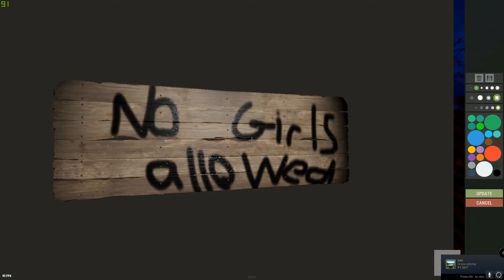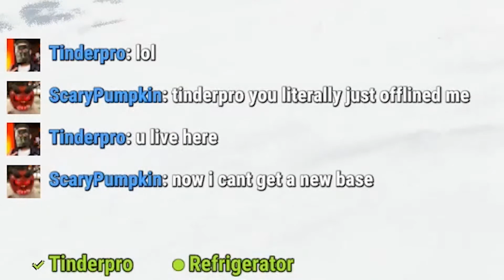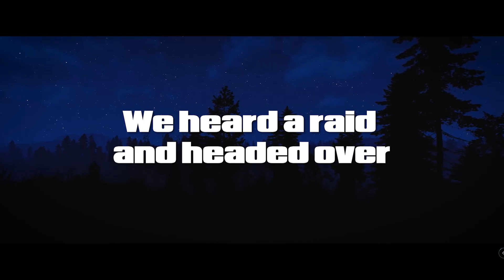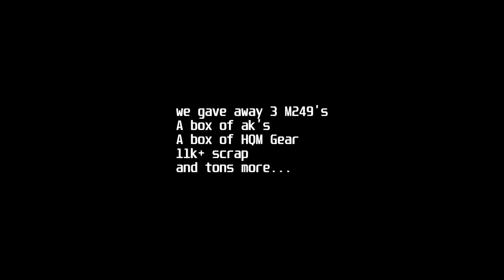The Rust Movie :(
WOW FINALLY A RUST VIDEO LOL

I got a new mic amp and for sum reason is only left audio channel when i TALK LUL
bare with me

-Koda - She Falls Asleep to Emerald Dreams
-Sibewest x Loneliness - Blackout
-GTA San Andreas Opening Intro
-Sibewest v2.0 - DESERT OF THE DEAD
-CoachDaGhost & 22Gz - Movie